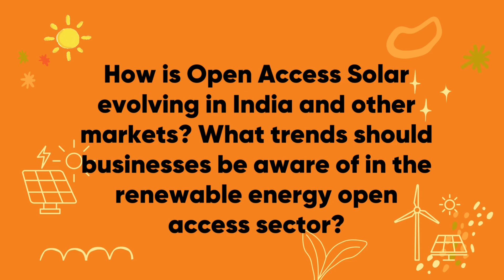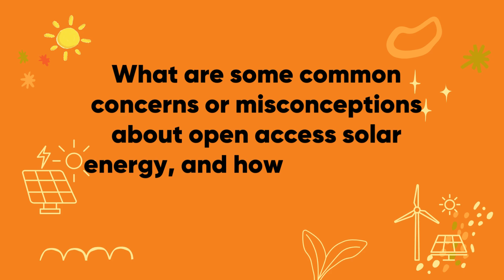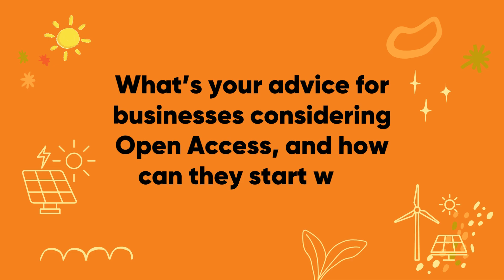What is Open Access and How it works|Expert Interview| Dilip Mehta |Amplus Solar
In this insightful interview, we delve into the world of Open Access with Mr. Dilip Mehta, COO of Amplus Solar. With over 32 years of experience in the Power & Energy sector, Mr. Mehta provides valuable insights into how Open Access can empower businesses with clean energy solutions.
Learn about the key benefits of Open Access, including cost savings, energy independence, and reduced carbon footprint.
Understand the challenges and opportunities within the Open Access landscape.
Discover how Amplus Solar is leveraging Open Access to deliver reliable and sustainable energy solutions to businesses across India.
Mr. Mehta explains that Open Access allows consumers to draw power from multiple sources, utilizing the grid. This flexibility enables businesses to embrace renewable energy like solar power and significantly reduce their reliance on traditional grid electricity.
Amplus Solar has successfully implemented Open Access projects in multiple states, including Karnataka, UP, Chhattisgarh, Rajasthan, and Tamil Nadu, with upcoming projects in Maharashtra.